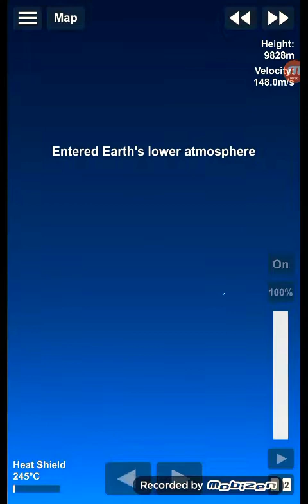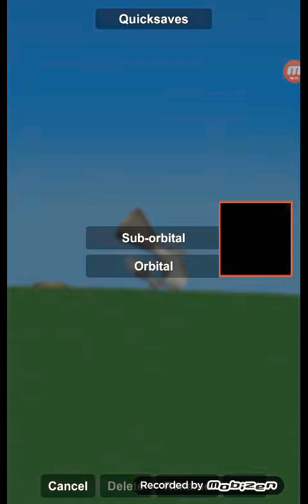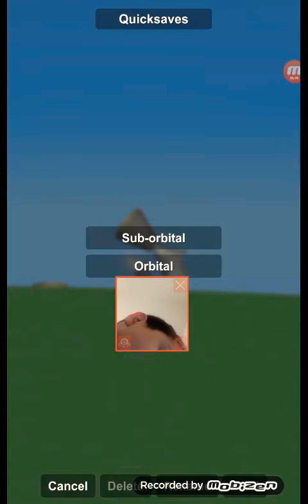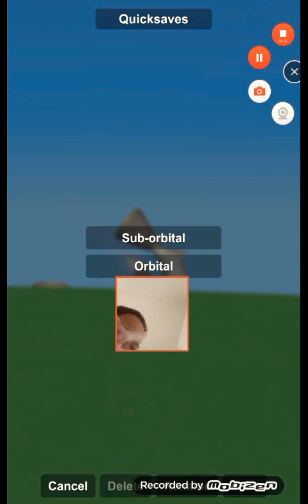over engineering something I found about sfs pt 3